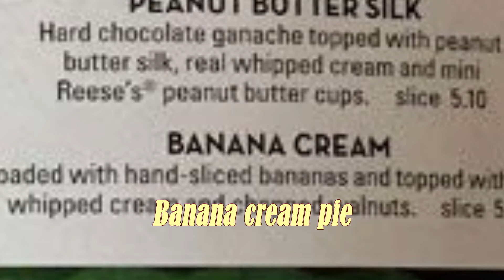Banana Cream Pie (Banana)